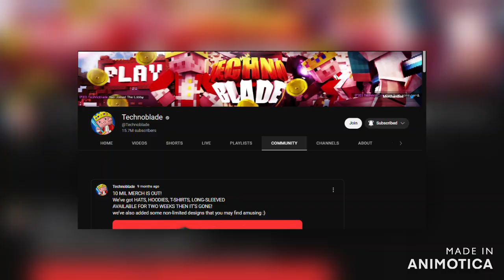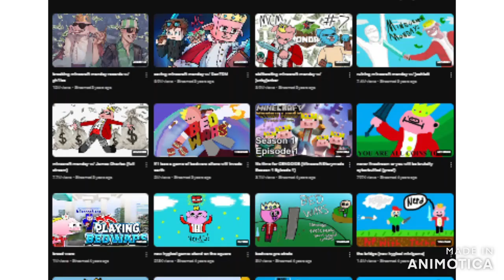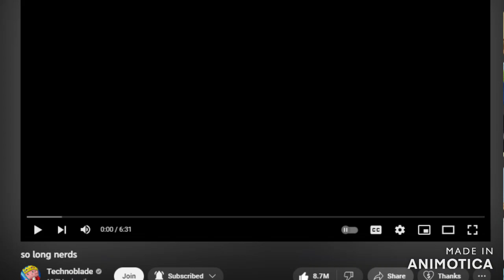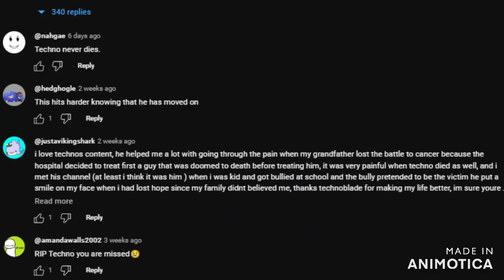6 Months Without Technoblade...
Influenced by 200 days without technoblade

6 Months Without Technoblade...
200 Days Without Technoblade
How Is Technoblade Still Relevant?
Tribute to Technoblade
{Time Stamps}
00:00 Intro
00:08 The Start
02:26 Is The Community Alive
03:31 but HOW?